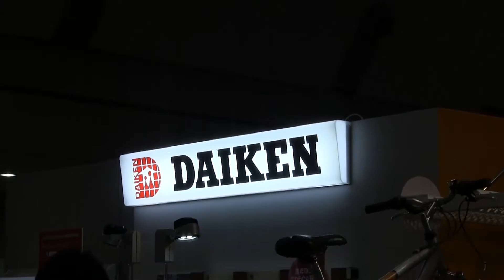[解放軍]スペース半分でシンプルな壁付け駐輪ラック ウィリーリフト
こんにちは、[解放軍]じへいの動画解放軍のじへいです。　今日は、ダイケンが販売するウィリーリフトを紹介します。　従来の自転車ラックは非常に大型で大きな面積も必要でした。

ウィリーリフト(Wheelylift)は壁に取り付ける自転車ラックで、内部のダンパーの力で少ない力で収納できます。　保管場所が自由になるため、大切な自転車を見える場所で保管することも可能です。　また、同じスペースに従来の自転車ラックより多く駐輪することが可能です。

床に何も構造物が無いため清掃が楽です。

日本での取り扱いは『株式会社ダイケン』が行なっています。